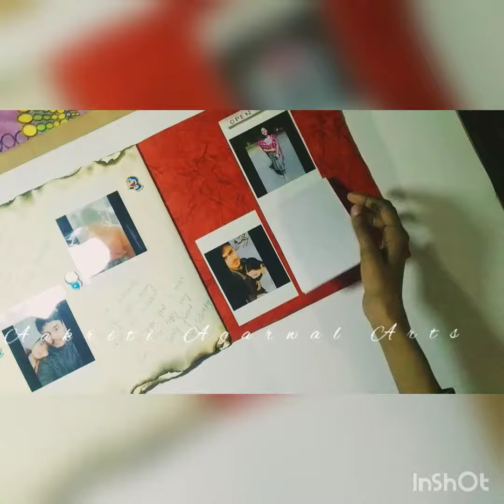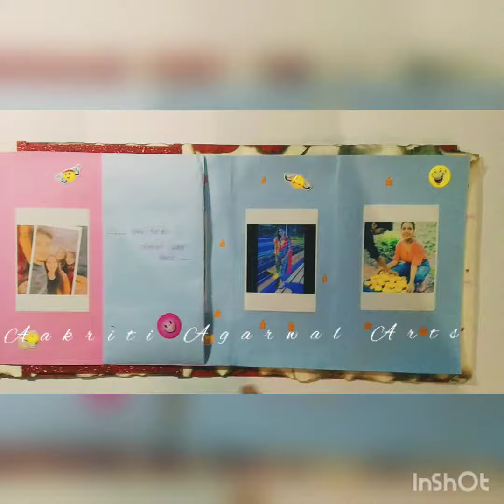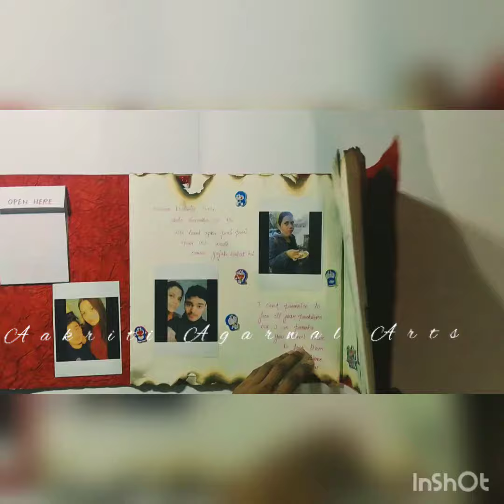HANDMADE (BIRTHDAY CARD) 😍😍❤️❤️✌️😍😍😍😍😍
new art video on my youtube channel
so please support
show some love
customized handmade card

for all the upcoming ideas

thankyou
aakriti Agarwal Arts ❤️